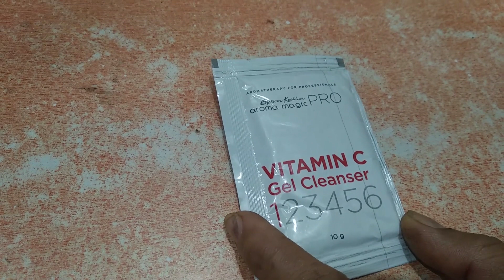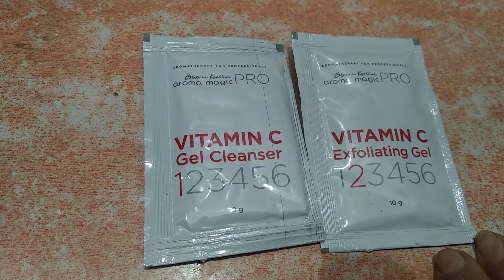blossom kochhar Aroma magic Vitamin C Skin Lightening Facial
Hello friends,
 in this video we are going to show you how the blossom kochhar Aroma magic Vitamin C Skin Lightening Facial  is done, you can easily learn by watching our video.